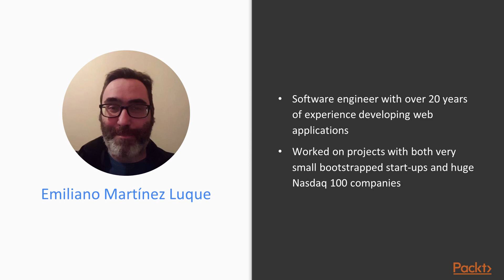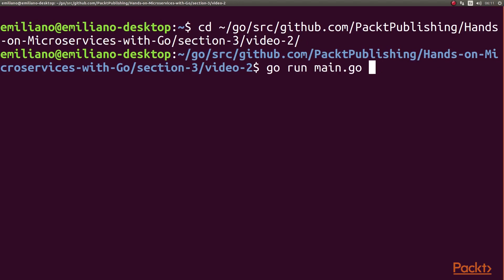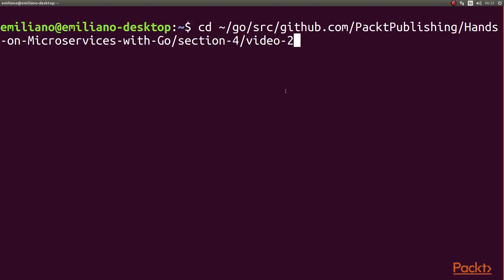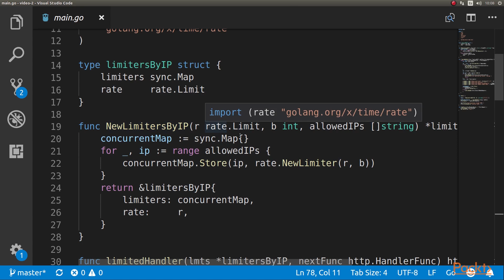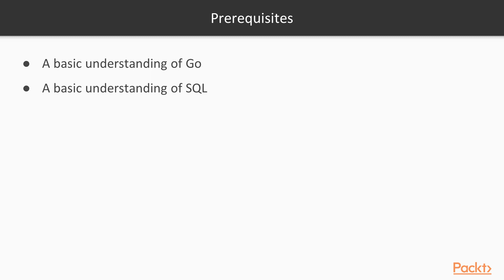Hands-On Microservices with Go : The Course Overview | packtpub.com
This video tutorial has been taken from Hands-On Microservices with Go. You can learn more and buy the full video course